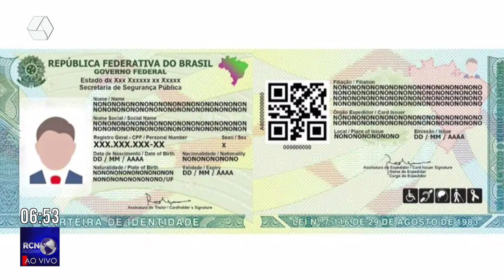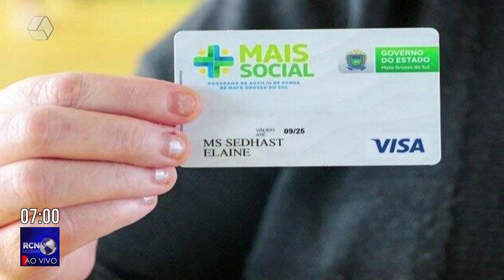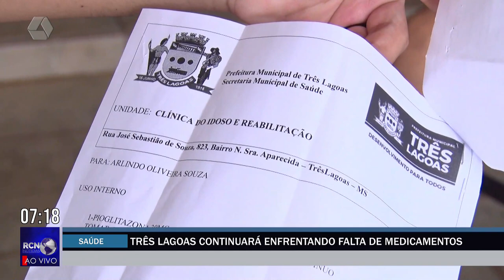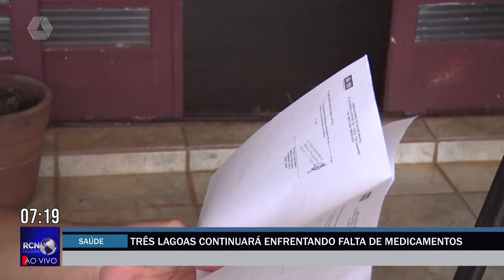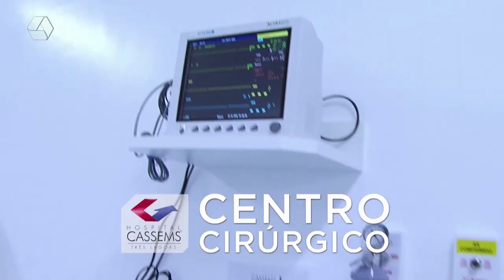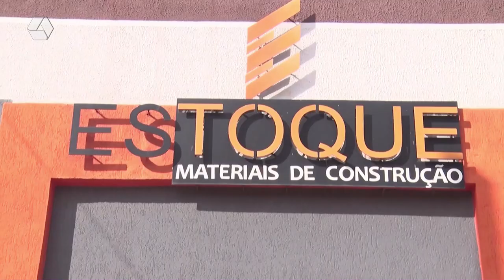RCN NOTÍCIAS 12/01/24